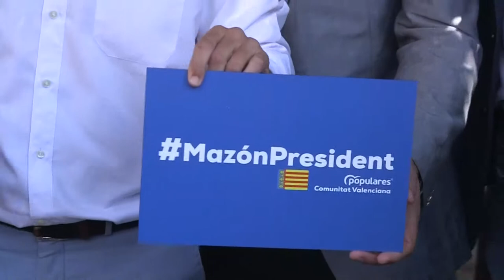Carlos Mazón se presenta a presidir el PPCV